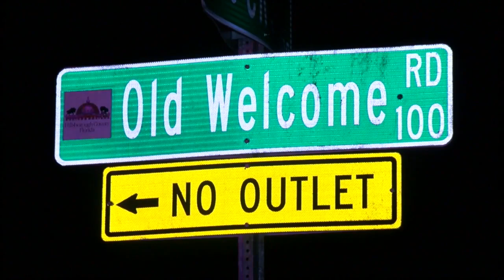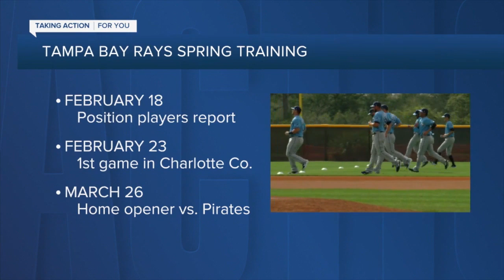ABC Action News Latest Headlines | April 22, 6pm